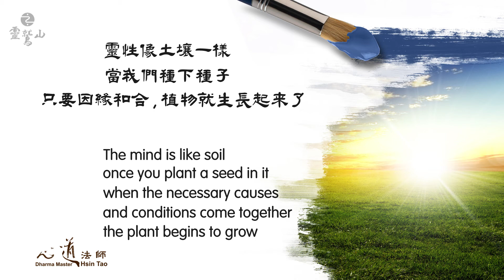靈鷲山 - 你今天禪了嗎？《靈性的種子》Chan Meditation (Chan Master Hsin Tao)